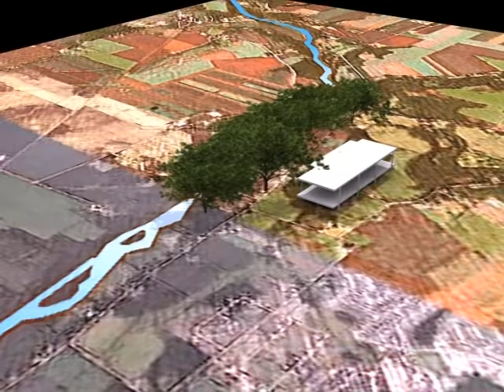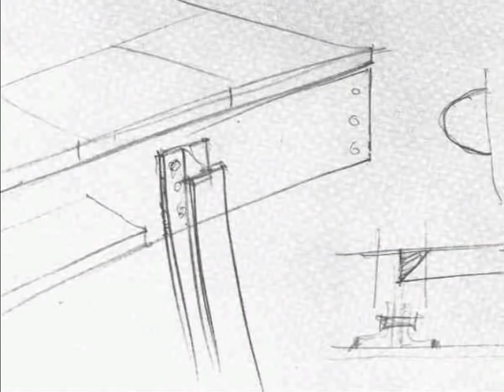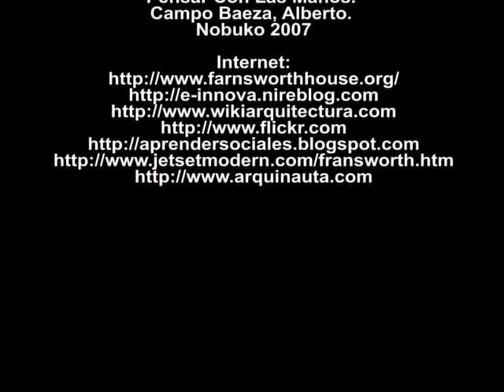Casa Farnsworth Ludwig Mies Van Der Rohe (Farnsworth House, english captions)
🔴🔴🔴🔴 IMPORTANTE 🔴🔴🔴🔴
🔔🔔🔔🔔🔔🔔 NUEVA EDICION DE ESTE VIDEO CON AUDIO CORREGIDO🔔🔔🔔🔔🔔🔔

La Casa Farnsworth
Documental de arquitectura, sobre una obra emblemática del siglo XX, a cargo del arquitecto alemán Ludwig Mies Van Der Rohe. Se trata de una obra atemporal donde la inmaterialidad y lo etéreo son elementos y conceptos que rigen el valor compositivo de la edificación.